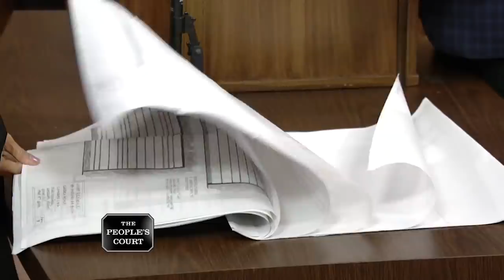Lousy Landscaping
The plaintiff says he hired the defendant to do extensive landscaping work in his yard, but the guy took off after he got the deposit and never finished the job. The plaintiff is suing for his deposit back. The defendant claims he submitted 11 detailed drawings and the plaintiff suddenly changed his mind. He’s filed a countersuit for lost wages.

case 29-089